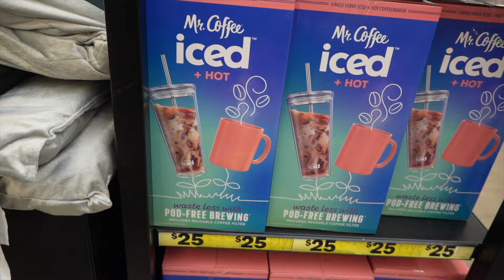WEEKLY VLOG: NESTING & ORGANIZING MY PANTRY • CANCELED OUR VACAY • IS SHE PIGEON TOED • PUPPIES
LIVESTREAM INFO ↯

• Couples / SHORTS Channel:   @UriahAndMing

Kid’s IG: @TheRealBellSisters